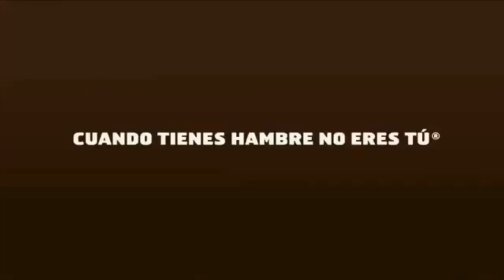Spanish Video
Caballa y Tortuga